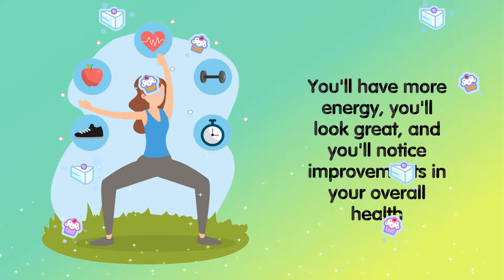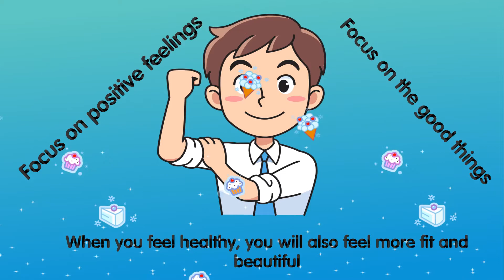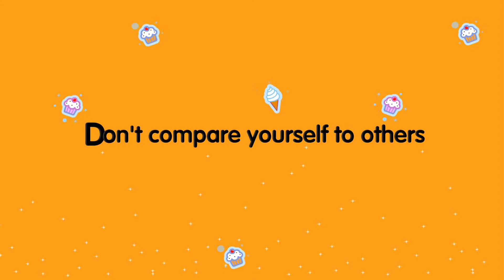How to Having a healthy mindset ?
There are a lot of benefits to staying physically fit. You'll have more energy, you'll look great, and you'll notice improvements in your overall health.